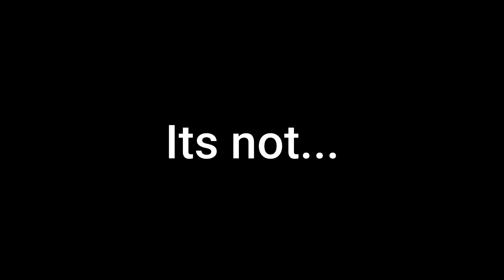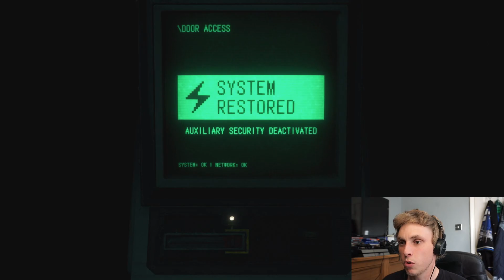Came in like a wrecking ball!!!: Resident Evil 4 Gameplay: Part Thirteen